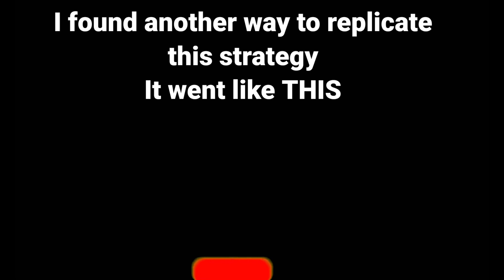THIS IS HOW TO HAVE X48 RESISTANCE IN POKEMON V2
1. Sonic mania mettalic madness zone 2

IGNORE THIS:
Pokemon showdown salt, temp 6t, pokemon showdown,
spammer, salty pokemon battles, pokemon salty, TOXIC
LEGENDARY SPAMMERS CRY SALTY TEARS! FUNNY
POKEMON SHOWDOWN SALT, pokemon salty players,
pokemon salt, toxic noob pokemon, toxic noob pokemon
showdown, toxic pokemon showdown, the most TOXIC
SALTY NOOB on pokemon showdown EVER, Confused Shuckle Spiritomb Contrary Simple Simp Simpliey Simp Swoobat Pokemon showdown smogon pokemon
salt next time rather than one ragequit The world needs
more meme strategies because tryhards plague the meta
metagame VideoGame Championships video
game championships funny troll sets movesets. My
set broken Pokemon Sword Shield Gen VIll gen 8
pokemon octillery prankster malamar contrary octolock
play Mimicry terrain misty electric skill swap. Pokemon
Showdown meme strats. Showdown smogon
troll movesets videogamechampionships
sword & shield Pokemon Sw/Sh SS Salty salt player
ragequit forfeit content filler gg wp pokemon online
matches showdown pokemon showdown online battles
set idea attempt Pokemon gen8 gen vii dynamax
gigantamax factor pokemon sword shield Dynamax can't
funny troll sets movesets. My Pokemon memes are
NextLevelMemes Pokemon trolling salty player noob
Pokemon Sword Shield Gen VIll gen 8 pokemon galar M.
Mime Stunfisk galarian form mimicry pokemon octillery
misty electric skill swap. Pokemon Showdown meme
strats Showdown smogon troll movesets videogamechampionships sword & shield memes pokepast sets movesets Pokemon
showdown smogon pokemon Showdown Smogon
Pokemon Sword Shield Gen VIll gen 8 pokemon galar galarian form mimicry pokemon moody
protean arcanine venom drench poison gas tailwind
competitive sets ally switch toxtricity plus role play
Mimicry terrain misty electric skill swap. Pokemon
troll movesets vgc2020 videogamechampionships 2020
sword & shield Pokemon Sw/Sh SS Salty sad player
smogon set moveset VGC 2020 memes memey vgc2020
meme strategy strat strats MEME VGC 2020 Pokemon
ideas sets meme pokemon Pokemon VGC 2020 memes
pokepast sets movesets VGC 2020 weather wars sand pokemon scarlet and violet leaks ceruledge armarouge Klawf  mega exeggutor blue Gary oaknecrozma dusk mane kyogre groudon pokeaimmd competetive pokemon freezai thunder blunder blimax wolfeyVGC smallAnt rotom landorus therain u turn volt switch Overpowered